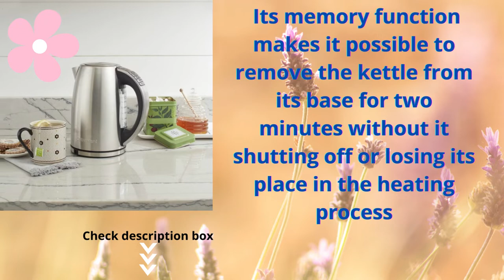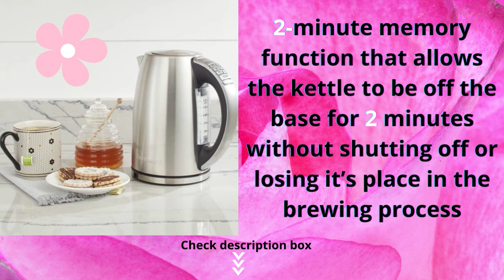Best Cuisinart JK 17P1 Electric Cordless Tea Kettle Review Best Electric Kettles 2022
The PerfecTemp for Every Occasion Equipped with 1500 watts of power for fast heating, this electric kettle brings up to 1-2/3 liters of water to a rolling boil in a matter of minutes. Better than that, it offers six different preset heat settings, which allows for steeping tea at just the right temperature depending on the variety. Using the simple one-touch controls on the kettle's handle, select 160 degrees F for delicate teas, 175 degrees F for green tea, 185 degrees F for white tea, 190 degrees F for oolong tea, 200 degrees F for French press coffee, and "Boil" for black tea or to make instant cocoa, oatmeal, noodles, and more. Cuisinart CPK-17 PerfecTemp Cordless Programmable Kettle The control panel also offers blue LED indicators, a "start" button, and a "keep warm" button, which will maintain the set temperature for 30 minutes. For added convenience, the kettle's 360-degree swivel base allows for pouring without the hassle of a power cord getting in the way, and its memory function makes it possible to remove the kettle from its base for two minutes without it shutting off or losing its place in the heating process. Other highlights include a stay-cool nonslip handle, an "open" button for lifting the lid, a blue backlit water window with measurement marks, a concealed heating element to prevent mineral buildup, a removable/washable scale filter, a dripless pour spout, and boil-dry protection with auto shutoff for safety. A user manual with recipes comes included. The kettle measures approximately 8-1/5 by 9-4/5 by 12 inches and carries a three-year limited warranty. Parts and Benefits. Dripless Pour Spout with Splash Guard keeps counters dry . Removable Scale Filter for clean water . Easy-Open Lid for quick and easy filling . Lid Release Button . Preset Temperature Controls with Indicators .Delicate (160°F) .Green (175°F) .White (185°F) .Oolong (190°F) .Herbal (200°F) .Black (Boil – 212°F) .French Press (200°F) . Start (Stop) with Indicator to start/stop the heating process . Keep Warm with Indicator maintains the selected temperature for 30 minutes . Water Window for a clear view of water level . Stay-Cool Handle designed for comfort . Power Base with 360° Swivel for cordless convenience. Product Overview .1.7-liter capacity .6 preset temperatures .One-touch controls with blue LED indicators .30-minute Keep Warm option .Memory feature allows kettle to be lifted off base for 2 minutes without shutting off or losing its place in the brewing process .1500 watts for fast heat-up .Blue backlit water window .360° swivel cordless connector .Stay-cool nonslip handle .Concealed heating element to prevent mineral buildup .Removable/cleanable scale filter .Auto shutoff and boil dry protection .Limited 3-year warranty Special Features ; Memory Feature The kettle features an internal “memory” that lets you leave the kettle off the base for up to 2 minutes without it going into standby mode. When returned to the base, it will restart the heating and/or Keep Warm cycles right where they left off. Keep Warm Mode Keep Warm is the kettle’s default function that automatically maintains selected temperature for 30 minutes. If you have selected the Boil preset, your unit will hold a temperature just below boiling during the Keep Warm cycle. To bring water back to a rolling boil, press the Start button twice. Keep Warm can be turned off by pressing the Keep Warm button at any time before or during the heating cycle. ; Boil-Dry Protection Your kettle is equipped with boil-dry protection. If it starts heating without enough water in the unit, the heater will automatically shut off to avoid damaging the heating element. The lights will flash and the unit will beep to alert you. Once the kettle has cooled down, lift it off the base, then replace it to reset and restart the heating cycle. The quickest way to cool down the heater is to fill the kettle with cold water; however, you can also wait for it to cool down by itself. ; Sleep Mode If the unit is not in use for 5 minutes, it will revert to sleep mode. The heater and all lights will be off, but your last selections will remain in the unit’s memory. To turn the kettle back on, simply press any button, or lift it up and then return it to the base.